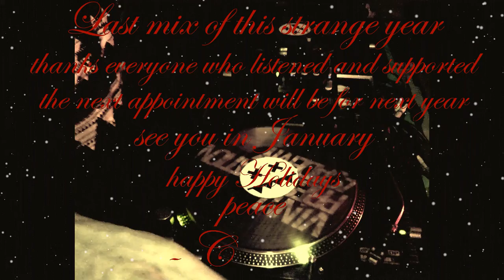Something special from the cloud #4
Last mix of this strange year, thank everyone who listened and supported, the next appointment will be for next year, see you in January
Tracklist :
1
I Don't Need You (FINAL MASTER)
Stuss
2
Mi Sound Final J38 Housty
3
WATER [ORIGINAL MIX]
HYN
4
Show Me Love
Lewp
5
One By One [Final]
Scuffed
6
AFTER DARK MASTER
LUYAH
7
Initiation (CRS REMIX) (STILLZ MASTER)
Chakhan
8
GS006 X Kastor X Badman Sound
9
Mash It Up
Realist
10
Katie B - On A Mission
Zach Colwill
11
By Any Means (Kastor Bootleg) Final
Jorja Smith
12
HERE WITH ME (ALR & LEWP BOOTLEG)
REDLIGHT
13
LUCIFER (NOV 2020) - MASTER V1
OZONE
14
Bully (V3)
Latte
15
ILLNESS
STANCE
16
Jorja Smith
17
Remain calm (Final)
Roche
18
ALWAYS YOU
POSK
19
Skankson F.t MC Stezzy
'Steppin'
20
SHANGHAI NIGHT
eutonix
21
SWAGGER (FINAL VERSION)
OUTBREAK